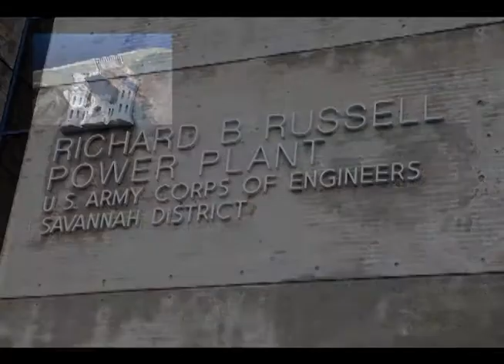SAS District-Pumpback System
Members of the US Army Corps of Engineers, Savannah District discuss the pumpback system at the Richard B. Russell Dam and Lake.  It helps balance hydropower and water resource needs in the Upper Savannah River Basin.